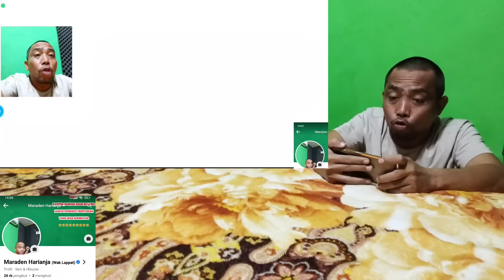WAK LAPPET TERPESONA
mantap